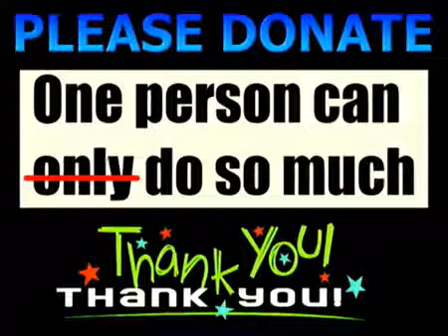Nibiru Flyby 2018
end times 2018